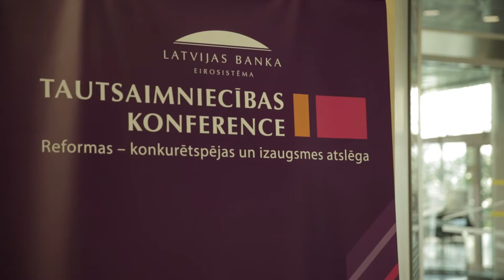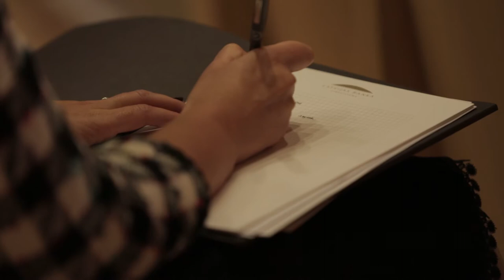Par konferenci "Reformas – konkurētspējas un izaugsmes atslēga"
Latvijas Banka 2016. gada 28. septembrī rīkoja ikgadējo tautsaimniecības konferenci, kura šoreiz bija veltīta sabiedrībā plašu rezonansi guvušām tēmām – reformām veselības aprūpes un izglītības nozarēs.